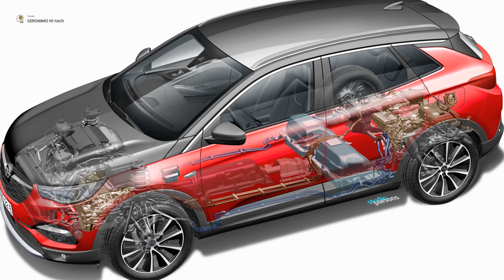Opel Grandland X Hybrid4 (Exterior/Interior) [2020] | 4K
L'inedita Opel Grandland X Hybrid4, versione a propulsione ibrida Plug-In con la tecnologia PHEV, è la protagonista del video dedicato. Questa declinazione della SUV compatta della Casa di Russelsheim rappresenta il primo passo del piano strategico Pace!, il cui obiettivo è la completa elettrificazione della gamma entro il 2024.

Grazie al motore a benzina 1.6 Turbo da 200 CV, la nuova Opel Grandland X Hybrid4 può contare sulla potenza complessiva di 300 CV. Sono previsti due motori elettrici che erogano 80 kW di potenza (pari a 109 CV), uno all'avantreno abbinato al cambio automatico ad otto rapporti e l'altro al retrotreno in blocco con il differenziale posteriore per fornire la trazione integrale 'on demand'. Inoltre, sono disponibili quattro modalità di guida: elettrica, ibrida, Sport e Trazione Integrale.

Il pacco delle batterie agli ioni di litio da 13,2 kWh garantisce l'autonomia massima in modalità elettrica di 50 km, mentre i consumi di carburante e le emissioni di CO2 per la Opel Grandland X Hybrid4 ammontano, rispettivamente, a 2,2 litri per 100 km (pari a 45,4 km/litro) e 49 g/km, secondo il ciclo WLTP. Il caricatore di bordo da 3,3 kW, invece, consente di effettuare la ricarica completa in 1 ora e 50 minuti con il wallbox da 7,4 kW.

La dotazione di serie della nuova Opel Grandland X Hybrid4 comprende anche il sistema multimediale Navi 5.0 IntelliLink, completo del servizio Opel Connect che fornisce le informazioni live sul traffico, il check sullo stato della vettura tramite app, il contatto diretto con il soccorso stradale, la chiamata di emergenza e la ricerca della stazione di ricarica più vicina.